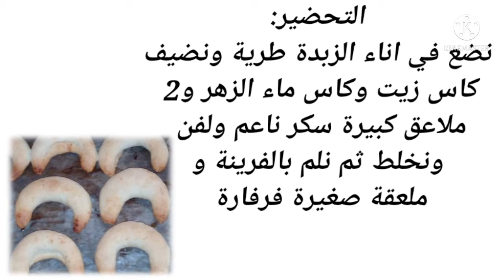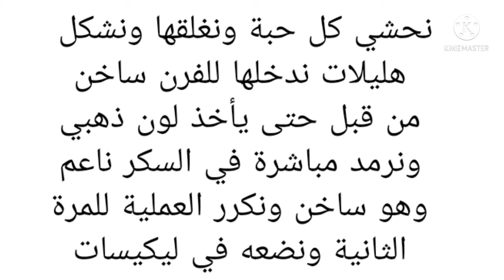تشاراك المسكر بعجينة سهلة يذوب في الفم,خبر حريق تيزي وزو وبعض ولايات اللهم ارحم امواتنا😥😢😭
حلوة تشاراك#
مرحبا بكم في وصفاتي اقدم لكم اشهى واسهل وصفات اتمنى تكونو بخير وعلى خير اللهم ما بعد عنا هذا وباء وبلاء
حلويات#
مملحات#
وصفات واطباق تقلدية #
حلوة تذوب في الفم
بعجينة سهلة.
بنة ومذاق رائع 😉💪🔔